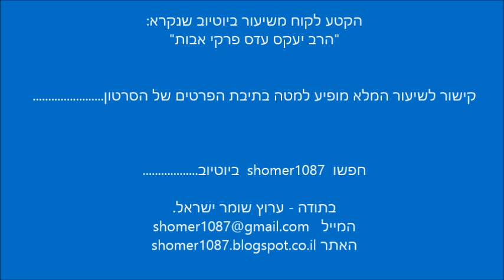הרב יעקב עדס - להתחבר לכל חלקי התורה || ש"י ✔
לתגובות והערות ניתן לשלוח מייל לכתובת